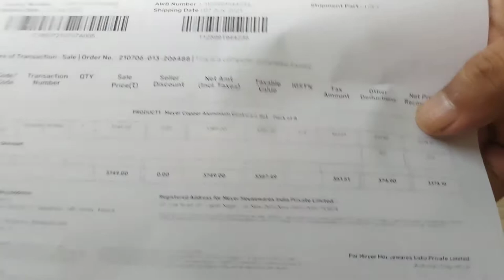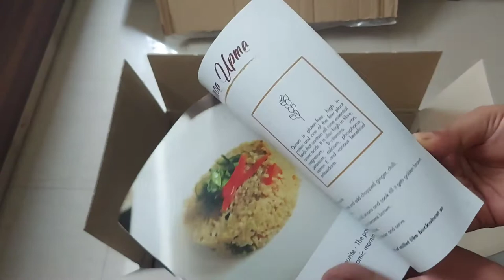Unboxing Meyer Luminescence | Best Cookware For Every Kitchen Need in 1 Box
Unboxing Meyer Luminescence.

Meyer Luminescence Non-Stick 8pcs Set, Copper (Saucepan+Kadai+Frypan+Tawa+Accessories)

Why buy the Meyer Luminescence Non-Stick 8pcs Set, Copper (Saucepan+Kadai+Frypan+Tawa+Accessories)?
This set contains a 14cm saucepan, 26cm kadai with lid, 20cm frypan, 30cm flat tawa, a nylon turner, a nylon spoon and a nylon whisk
Introducing the sleekest setwith the most aesthetic appearance
The shimmery copper hue combined with pearlescent exterior gives an unmatchable lustrous look
Revolutionary Smart-Glide Non-Stick System: A blend of dimpled texture and top-quality US FDA approved Non-stick coating from Whitford USA
Robust ultra-conductive aluminium construction for even heating on all cookware surface
Irrefutably safe non-stick coating: 100% PFOA free, 100% Lead free and 100% Cadmium free
Beautiful and Smooth fabricated stainless-steel handles that are riveted for extra strength
Shatter-resistant tempered glass lid
The set includes a set of 3 nylon accessories - slotted turner, solid spoon and a whisk
2-year warranty
Suitable for gas and electric cooktops; not suitable for induction

Music in this video
Listen ad-free with YouTube Premium
Song
Let's Go!
Artist
Lensko
AEI (on behalf of NCS); Polaris Hub AB, BMI - Broadcast Music Inc., ASCAP, LatinAutorPerf, Featherstone Music (publishing), and 6 music rights societies